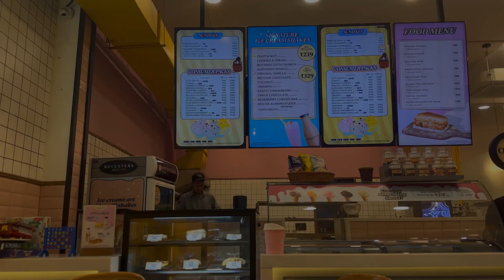Hayeee Garmi se hua bura haal ! Staycation Vlog | Got myself ' Coach ' bag | Tanya Chauhan Vlogs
Hey,

Love
xoxo